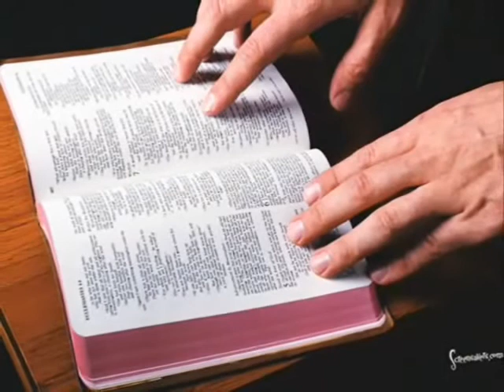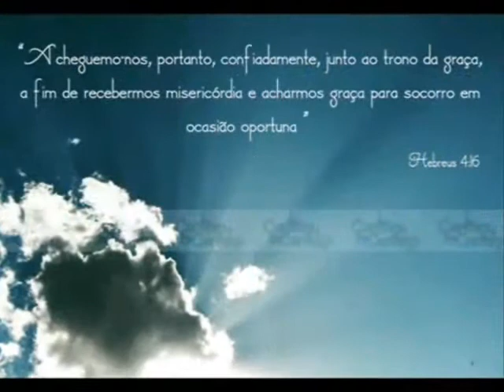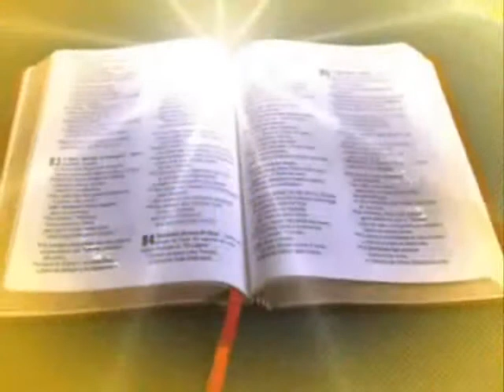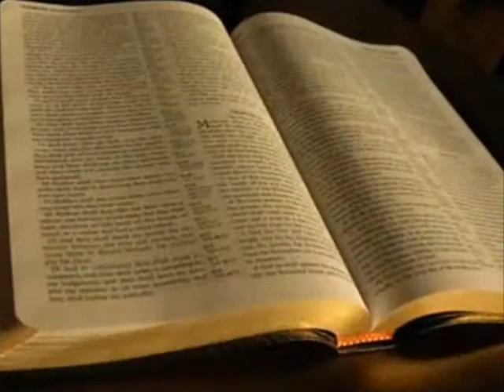VIDEOS EVANGÉLICOS PARÁBOLA